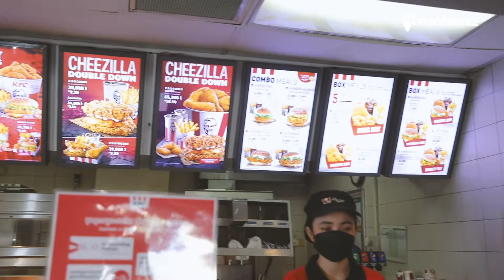Cheezilla Double Down ទំនងដល់ម្លឹង ទ្រាំមិចបាន!✌️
[ENGLISH Below]
Cheezilla Double Down របស់ KFC Cambodia បានមកដល់ហើយ!😉 សាច់ត្រួតលើសាច់ ខាំមួយម៉ាត់ស្រួយឆ្ងាញ់គ្រប់ម៉ាត់តែម្តង! សាច់មាន់ខាងក្នុងវិញឡើងផ្អែមហើយទន់😋

The Double Down Family is back again😉 and Cheezilla Double Down is the newest star of the Double Down family that is a well-known dedicated menu at KFC Cambodia😋